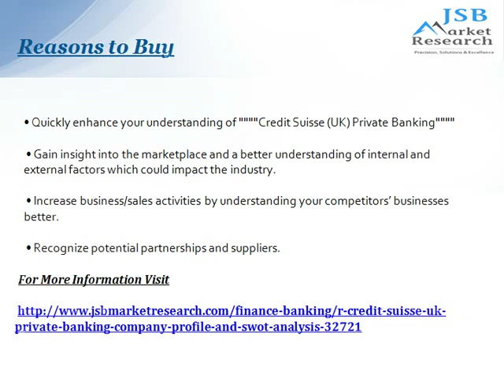Credit Suisse (UK) Private Banking: JSBMarketResearch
This report is a crucial resource for industry executives and anyone looking to access key information about Credit Suisse (UK) Private Banking